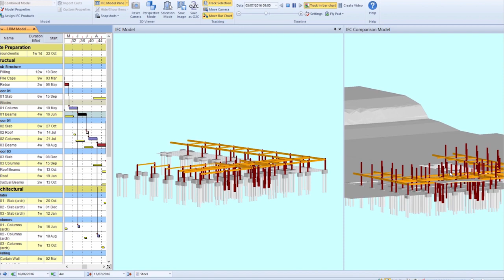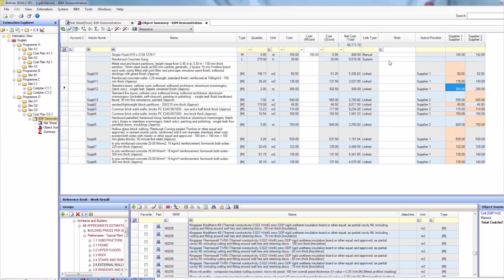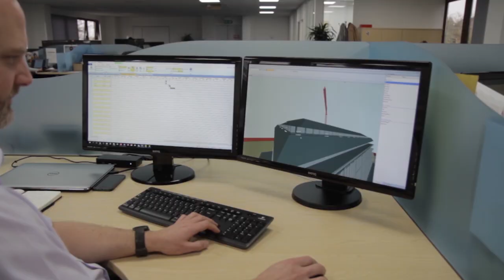Powerproject BIM Overview